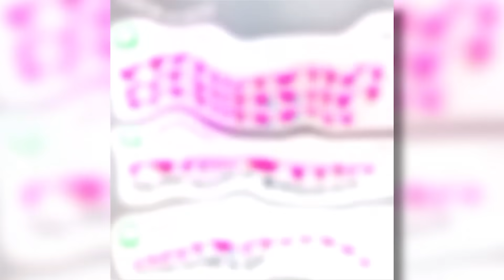Budu tvůj Herdyn, když ty budeš můj Dvorson 😳👉👈❤️